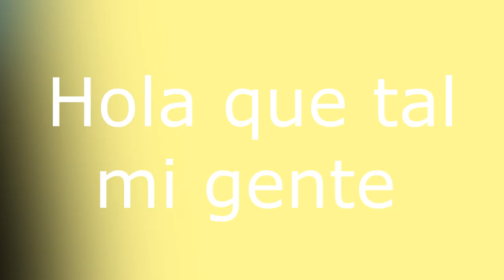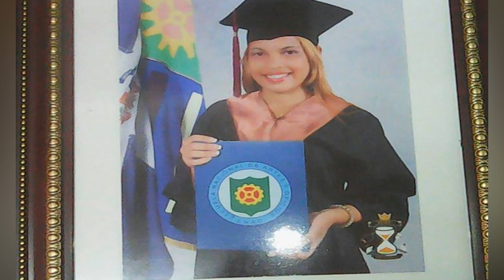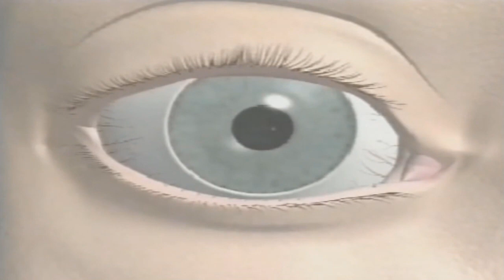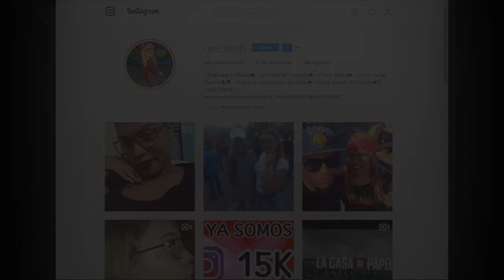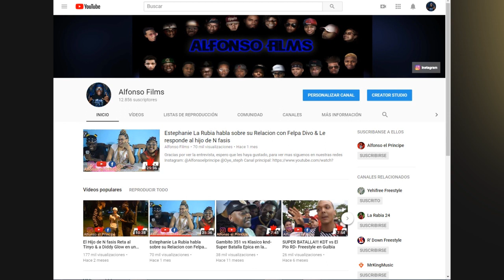La Verdadera Historia de Estephanie La Rubia (7 Datos Curiosos)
Esto es un freestyle para que disfruten, rían mucho y la apoyen, espero que la compartan con sus amigos y le den like